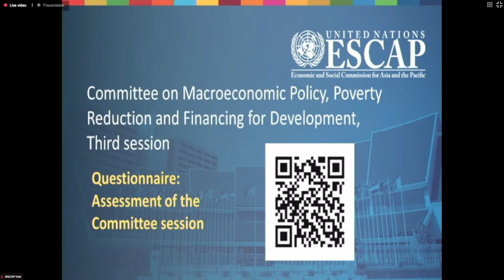Committee on Macroeconomic Policy, Poverty Reduction and Financing for Development, Third session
FLOOR 21 OCT. 21 14:00-16:00 hrs.